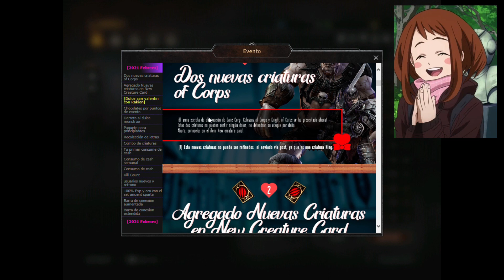RAKION NUEVAS CRIAS OF CORPS - SAN VALENTIN 2021 - STREAMER OFICIAL - SORTEO - RAKION LATINO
EN PRIMER LUGAR GRACIAS A USTEDES POR TODO Y ESPERO SIGAMOS ASI GUAPOTES, ACA LES TRAIGO LAS NUEVAS CRIAS, SUS HABILIDADES, STAT Y ALGUNOS VS CONTRA OTRAS CRIAS Y UN MODO GOLEM; Y OBIO QUE SU RICOLINO SORTEO...

Ahora nuestra meta es 2000 suscriptores, yo se que si se puede guapotes!

ESTAMOS DE VUELTA CON LOS NUEVOS PROYECTOS GENTE!
SALUDOS!

No olvides sucribirte y dejar tu suculento like guapote o guapota.